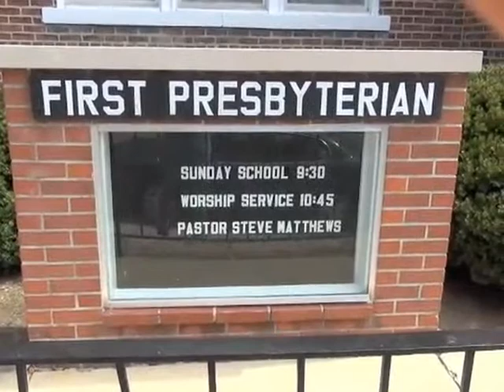First Presbyterian Church, Ste. Genevieve, Mo 5/25/14